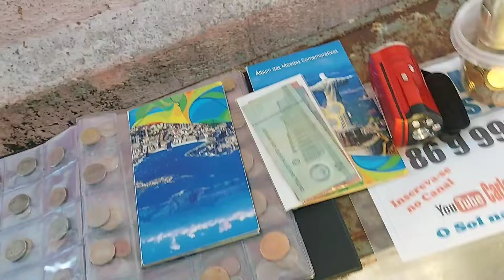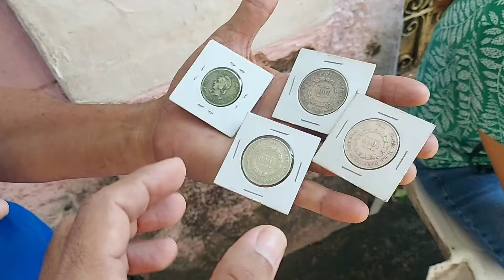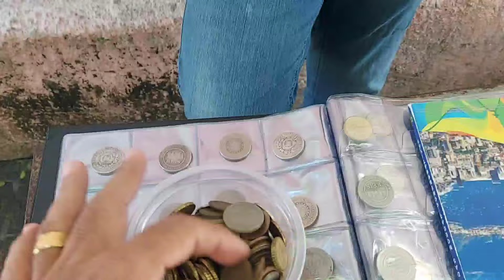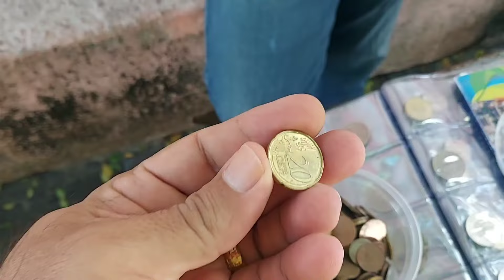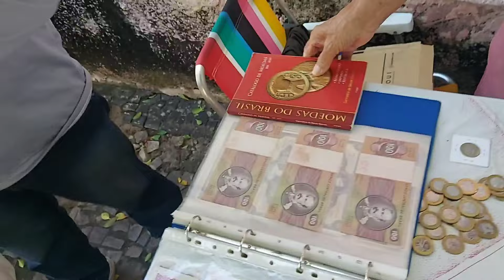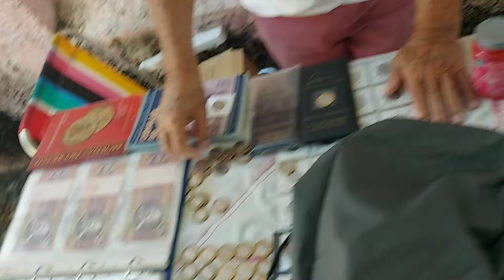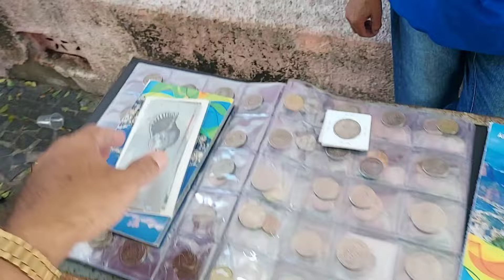Feira - O Japa voltou! Muitas moedas, cédulas e descontração na feira mais animada do Brasil